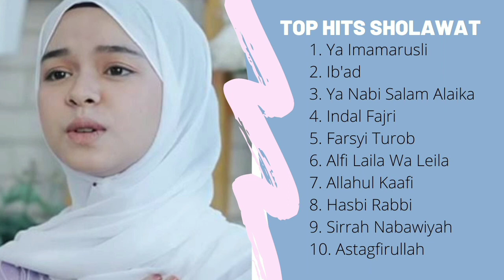Full Album Sholawat Merdu Terbaru 2021 | SPESIAL ISRA MIR'AJ